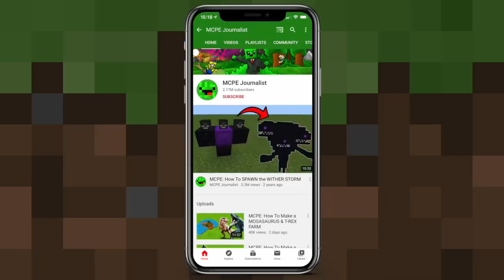MCPE: How To Make a Megalodon & Mosasaurus Farm